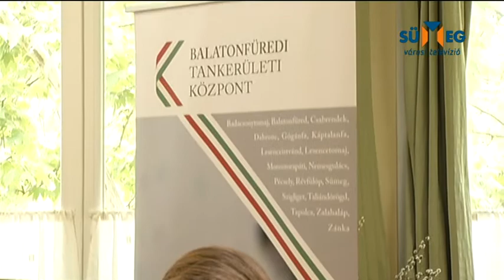Pályázati forrásból újul meg a Ramassetter iskola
A Ramassetter Vince Testnevelési Általános Iskola fenntartója, a Balatonfüredi Tankerületi Központ több mint 51 millió Ft támogatást nyert a sümegi iskola infrastruktúrájának javítására. Ebből főként a kistornaterem felújítása történik meg valamint a tornatermi öltözők, vizesblokkok rendbetétele.